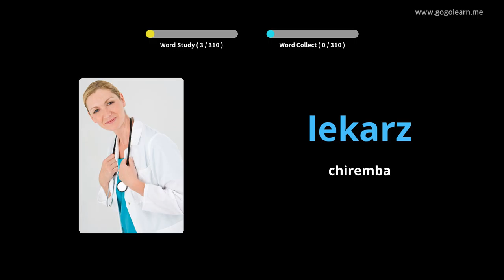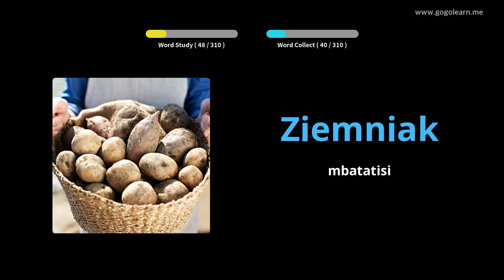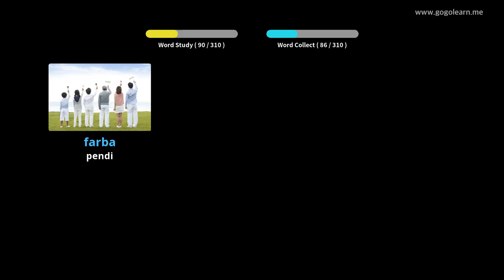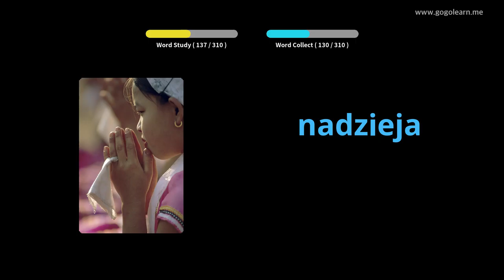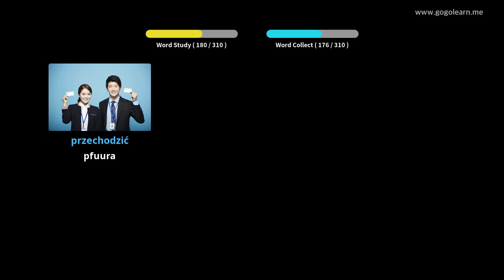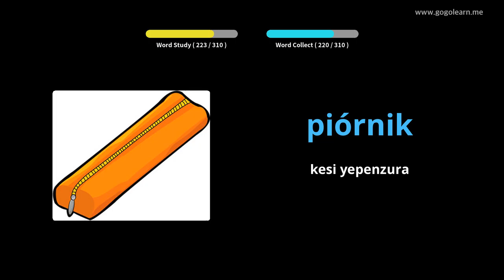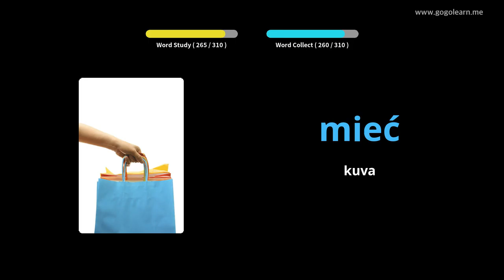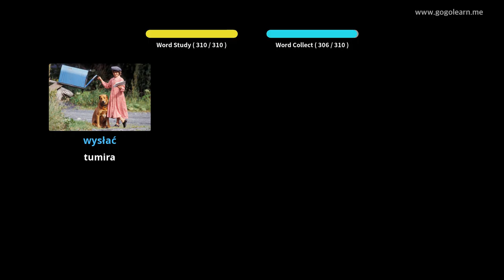Polish Vocabulary Kuteerera Paunenge Uchityaira | Golearn